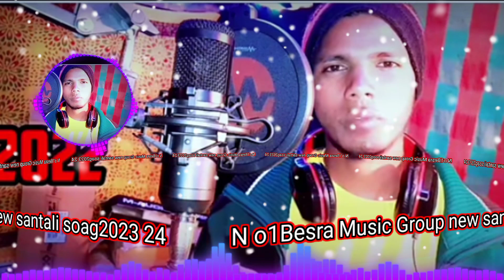N o1Besra Music Groupnew santali soag2023